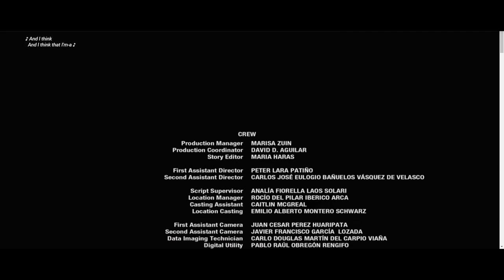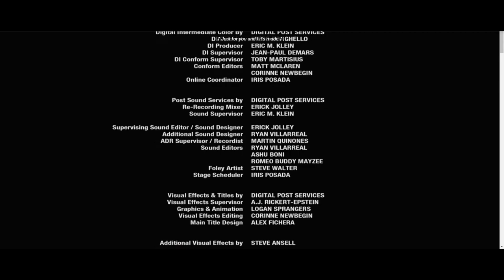Roger Corman's DEATH RACE 2050 featuring I Know A Place by CONNY VAN DYKE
Roger Corman's DEATH RACE 2050 featuring I Know A Place by CONNY VAN DYKE published by Lovelane Music BMI